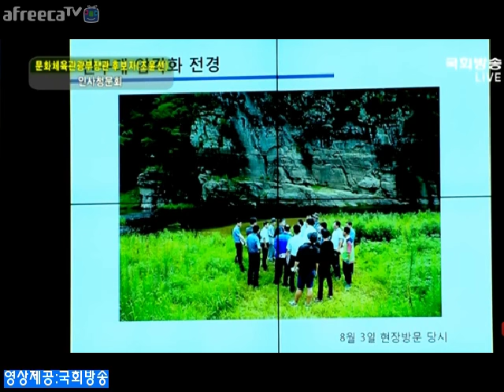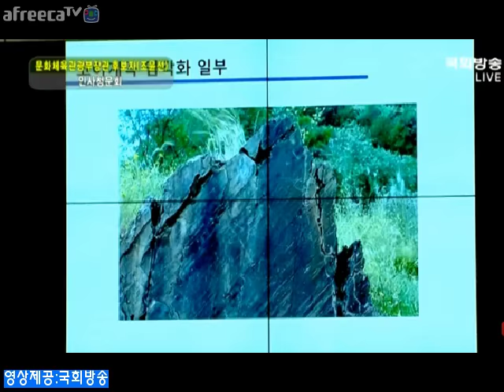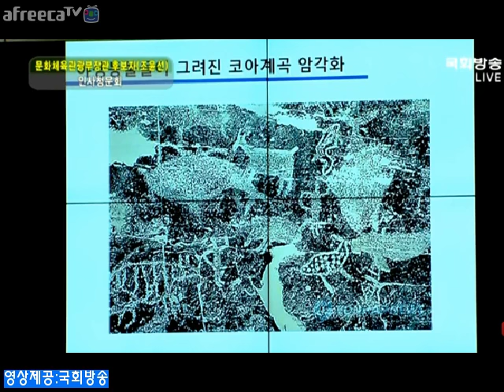손혜원 의원 조윤선 인사청문회 "고고학 강의"